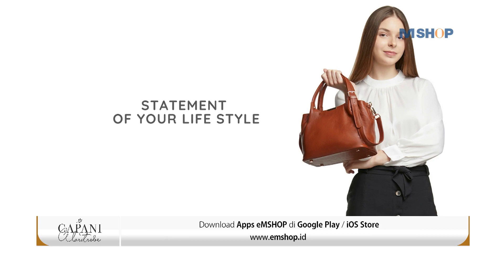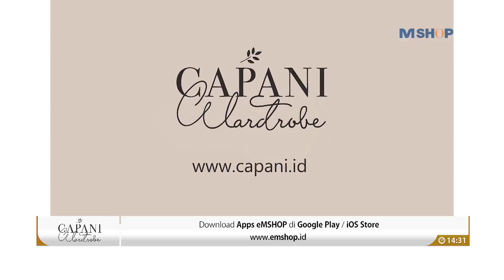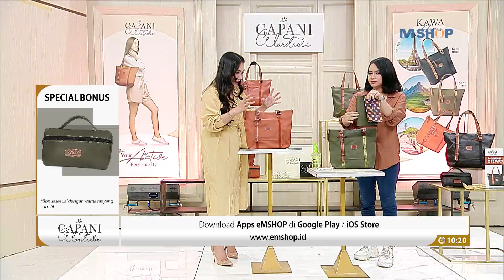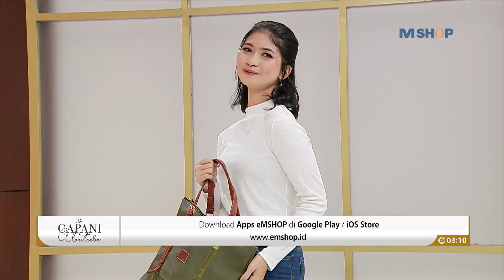Tas Kulit Local Bersaing Dengan Tas Merek Luar - Emily Bag by Capani Wardrobe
EMILY BAG dengan model Leather Handbag model by CAPANI WARDROBE

WARNA :
1. MATT BLACK
2. PEACH NOUGAT
3. HAVANA (BROWN)

Unique Selling Point : Local brand, high quality made from waterproof nylon + bag handle made from International standard leather/export quality leather, affordable price.
Interior : 2 zipper pocket, 2 compartments, 2 cell phone pocket
Exterior : zipper pocket
Light weight, imported rose gold hardware - anti corrosive, long strap, available in neutral color fit-in to any occasions and style, timeless and elegant design
Key Buying Factor : local brand, affordable price, high quality product
Material/bahan : cow leather (international standard leather)